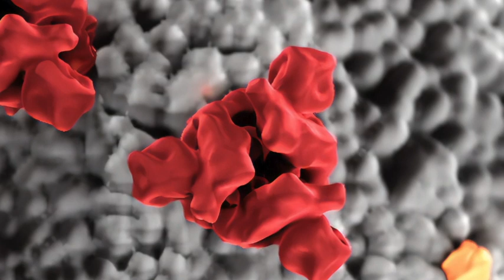Corona Suite Part 1: The Lockdown by Tilo Voigthaus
A ghostly calm lies over the world. !

It feels surreal!

With this Video I try to express my feelings in this "endtime-mood" of the world-wide Corona-Virus-Crises. Stay at home ! May the health be with you !